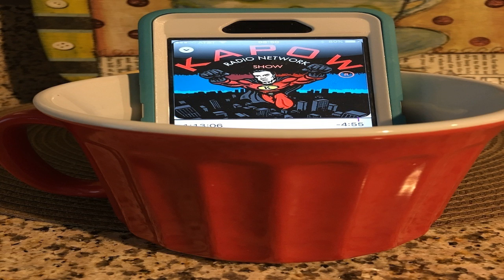The Post Wisdom World-by Freedom Friday Alt Commentary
Nine foot flames shooting from a mysterious hole in the ground, Sony introduces its robot spy dog, Bert and Ernie are gay puppets, Idiots playing with cursed objects and demons, and teen girl laughs and smiles while stabbing to death her friend in front of dozens of students.